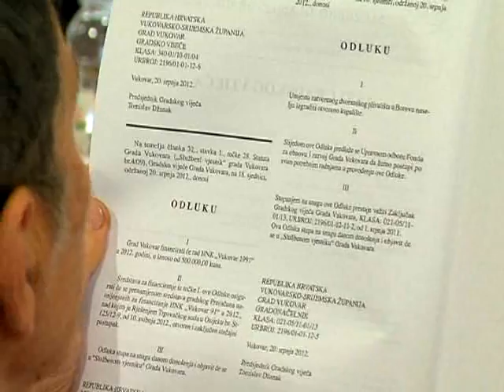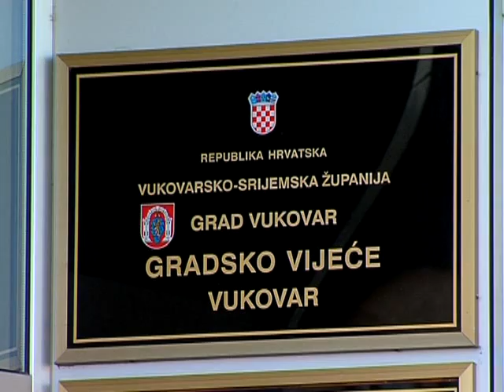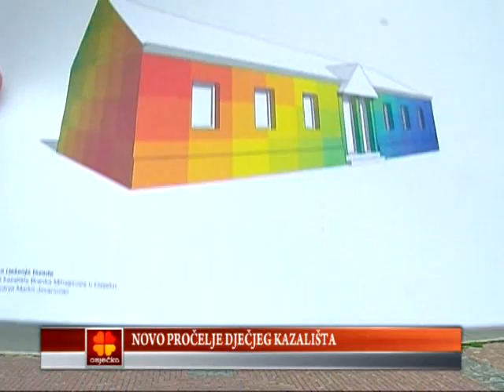05.09.2012. Osječka televizija, Osijek - Vijesti